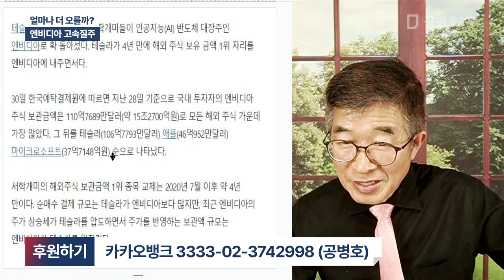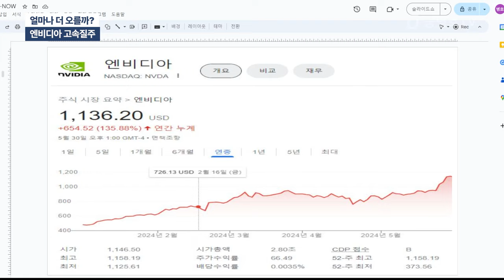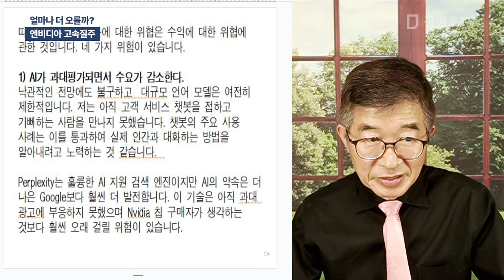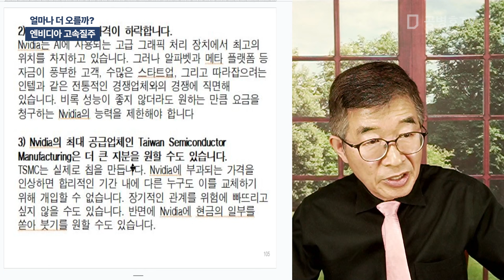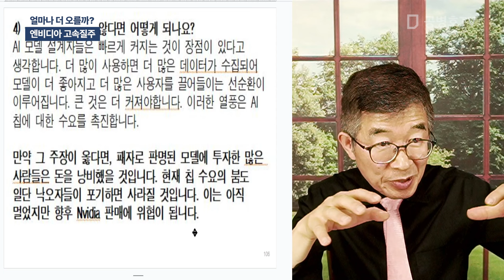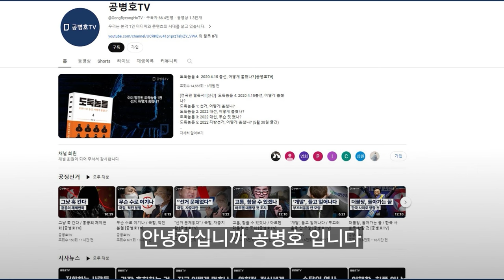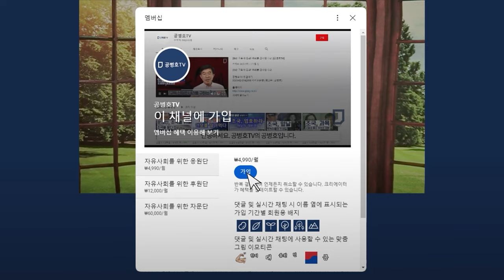얼마나 더 오를까? / 엔비디아 고속질주 [공병호TV]